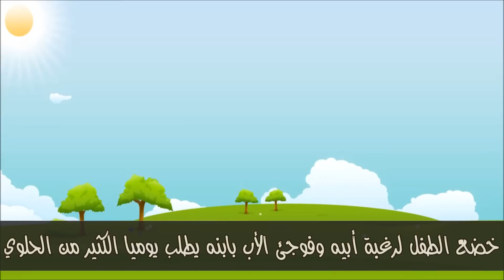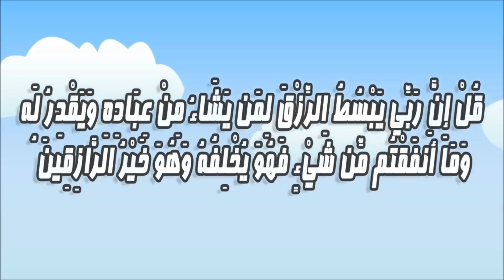علي والتاجر - فيلم كارتوني قصير عن فضيلة الكرم والعطاء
فيلم كارتوني قصير عن فضيلة الكرم والعطاء في المجتمع